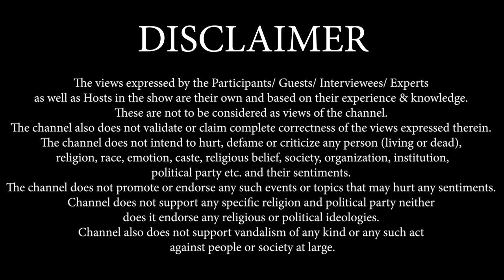मित्ररंग | एपिसोड २१ (भाग १ ) | Pramod Phalnikar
In this episode, we chat with the Additional Director General CISF Delhi and our fellow numaviya Mr. Pramod Phalnikar